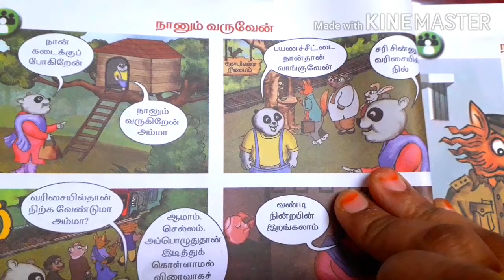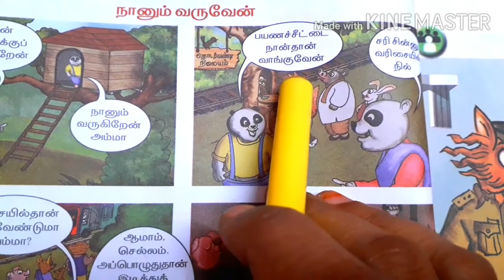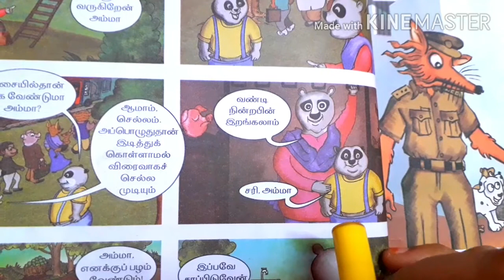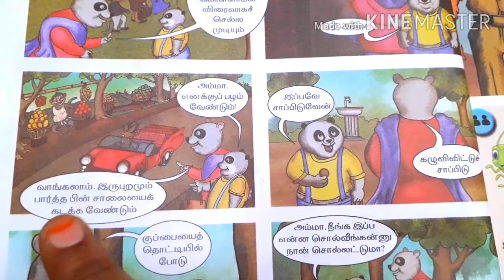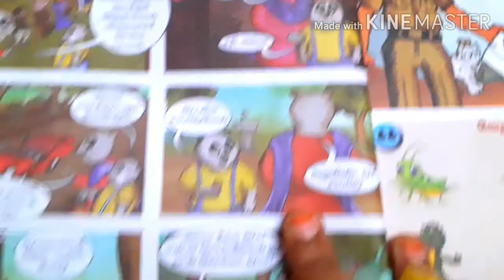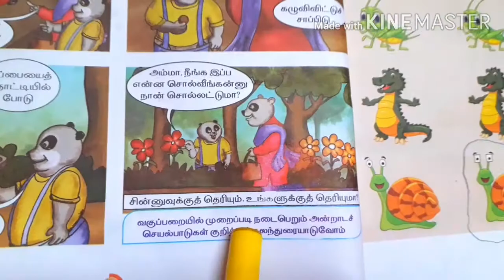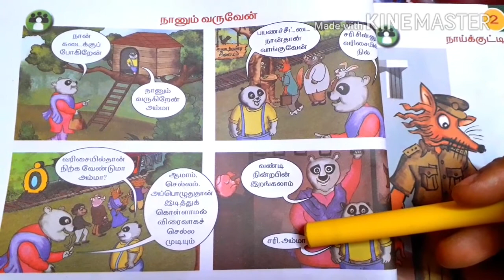1st std தமிழ்- நானும் வருவேன்(pg no 8)-part 5- பாடம் 1(பாடி ஆடி விளையாடலாம்)-Term 1-New syllabus